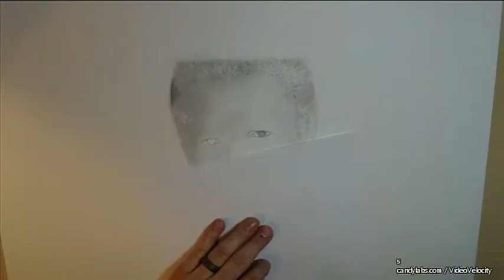Morgan Freeman Timelapse Drawing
This is a timelapse video of me drawing one of the best actors of all time Morgan Freeman.

Artist: Matthew Carlson
Song: Jack Johnson - Imagine